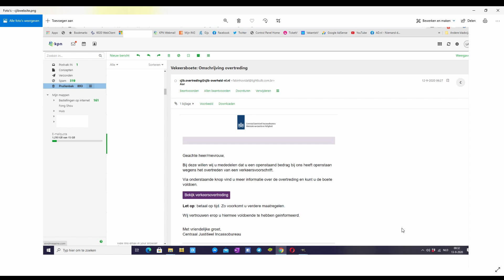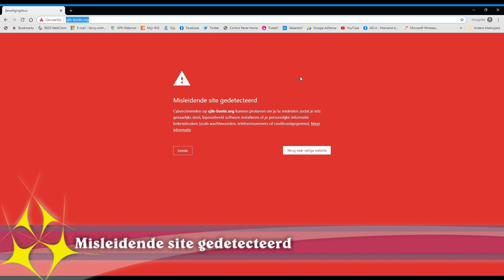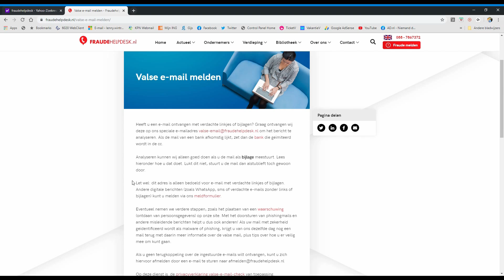Hoe herken je een Verdachte E-mail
In deze video leg ik aan de hand van een valse e-mail van het CJIB uit hoe je een valse e-mail kunt herkennen en wat je met deze e-mail kunt doen. Op de valse site van het CJIB werd je doorgeleid naar een site waar je de boete zogenaamd kon betalen. In werkelijkheid wordt het dan overgemaakt naar een oplichter.
Er zijn uiteraard ook nog veel meer soorten valse e-mails die je kunt ontvangen. Denk bijvoorbeeld aan mailtjes met verdachte bijlages of mailtjes van onbekende mensen die je een miljoenen bedrag nalaten, uiteraard willen zij je adres en bank gegevens ontfutselen.